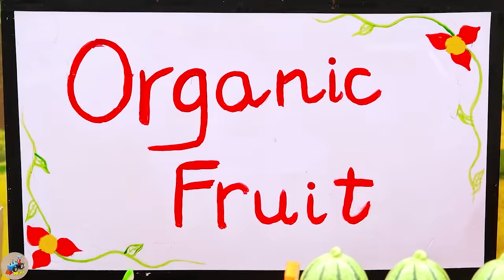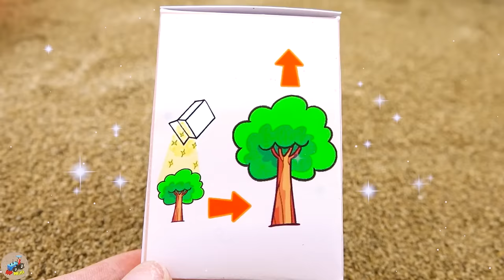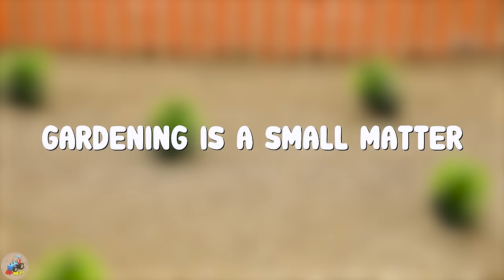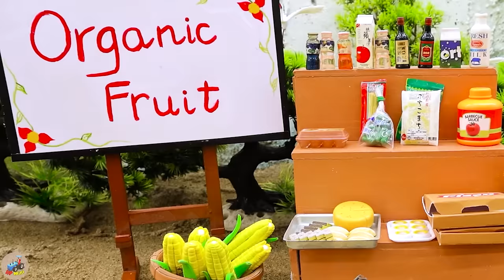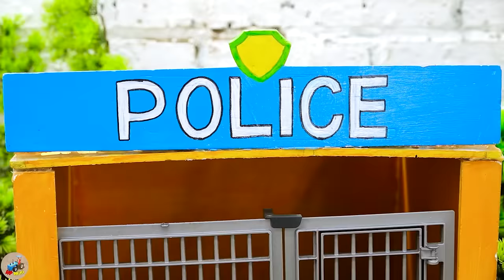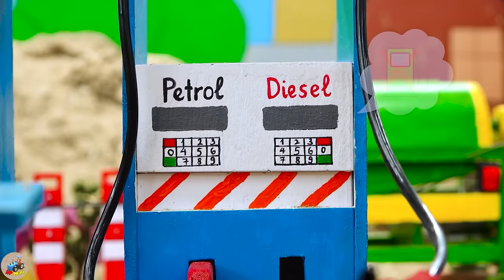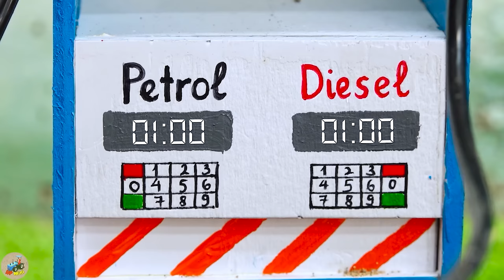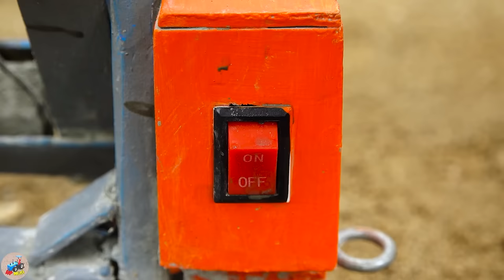Diy tractor making mini Fire Truck rescue transporting Gas | diy mini Spaceship Launch Pad | HP Mini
00:00:00 Diy tractor making mini Fire Truck rescue transporting Gas | diy Mini Spaceship Launch Pad
00:04:06 Diy tractor mini Bulldozer to making Rake Harvesting Machine | Gift of Alien Flying Saucer
00:07:53 Top diy tractor making Bulldozer repairs Train Track | rescue DIY Tractor transporting Cow
00:12:24 Top diy tractor making Shape for Fruits Technology | diy Grow & Harvest Watermelon Garden
00:16:44 Top diy tractor making Tiller Saw Ring machine | diy Pump System supply Water for Farm
00:20:23 Top diy tractor making Tomatoes Juice Milling Machine | Rescues Mario from Prison
00:25:35 Diy tractor mini Bulldozer transporting Tomatoes | diy mini Grinder Machine making Ketchup
00:29:22 Top diy tractor making mini Asphalt Road Construction | diy Crossroads Traffic for Train #2
00:33:27 Top diy tractor making mini Oil Pipeline Transporting Gasoline | diy mini Petrol Tank Truck
00:37:44 Top diy tractor making mini Barn Cattle Construction | DIY mini Barn with Concrete Pillars
00:42:22 Top diy tractor making mini Fire Truck | diy fire truck rescues tractor transport firewood
00:46:16 Diy tractor making New Style Double Seeding Machine | diy Planting & Harvesting Peach Farm
00:50:35 Diy tractor making Traffic Lights for Trains | DIY repair Train Railway Destroy by Pacman
00:55:29 Diy tractor making mini Crossroad Traffic Lights | diy mini Concrete Traffic Intersection
01:02:17 Diy tractor making mini Ambulance Train | diy mini Police Tractor Catch Robbers
01:06:09 Top diy tractor making mini Dog House by mini Bricks | Rescue Heavy Tractor Stuck in Mud
01:10:47 Diy tractor making mini grape juice machine | DIY mini Tractor-Mounted Sanitizing Device
01:14:56 Top diy tractor making mini Water Well with Mini Bricks | diy Water Tank Supply for Farm
01:19:29 Diy tractor making mini New Style Bulldozer | diy Civil Aircraft Transporting Cargo
01:23:04 Diy tractor making bulldozer repair train railway | diy mini Traffic Light for Train
01:27:39 Diy tractor making Drilling machine repair train railway | diy Cowshed with mini Bricks
01:32:18 Top diy tractor making mini off-road tires for plowing machine | diy mini Bean Roots Farm
01:36:38 Top diy tractor making mini Asphalt Road Construction | diy Crossroads Traffic for Train
01:40:46 Diy tractor making mini Rice Harvester Machine rescue Tractor | diy Train Track Repair.

mini tractor
science project
santroyce
school science project water pump
diy tractor
tanker
petrol pump
keepvilla
keepvilla tractor
keepvilla tractor video
keepvilla diy
mini creative
minicreative tractor
diy tractor